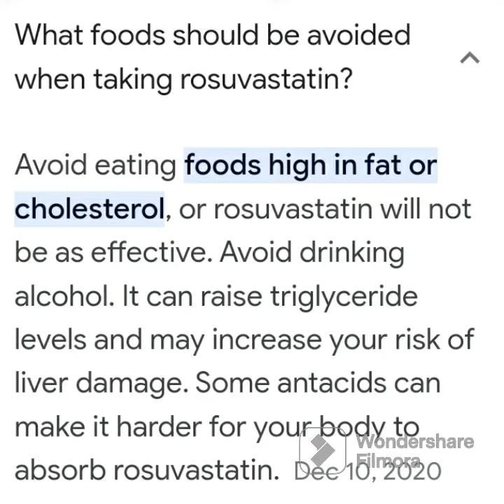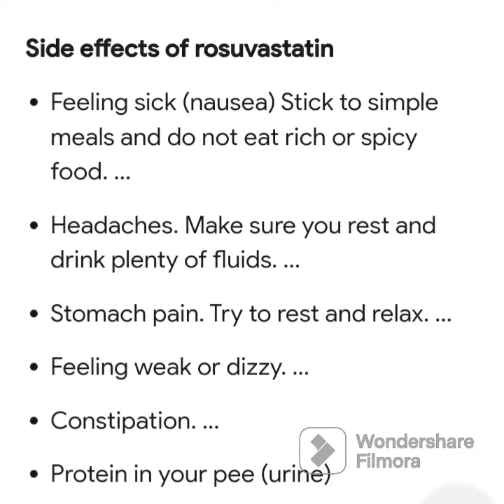How to control 0ur cholesterol in our blood before getting a severe heart attack?